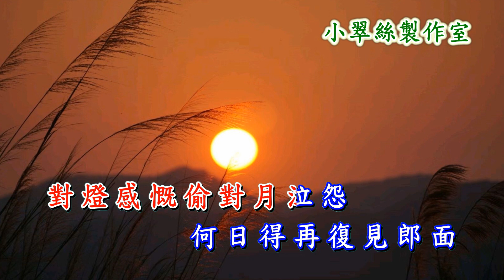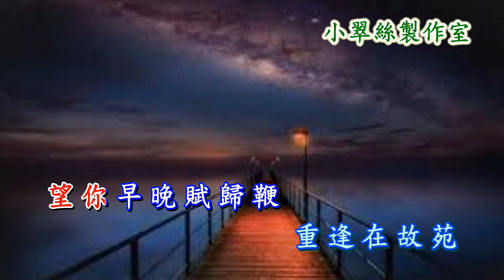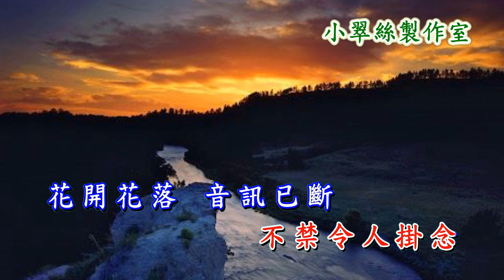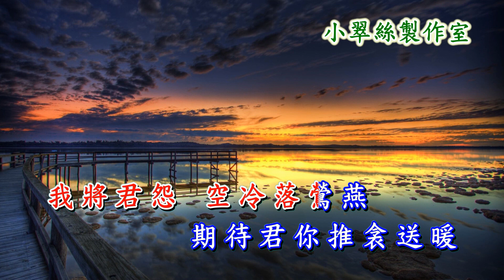啼笑因緣 插曲 - 想郎 - 卡拉OK純音樂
無線電視劇 啼笑因緣 插曲
原唱 : 仙杜拉
〈小翠絲製作室〉